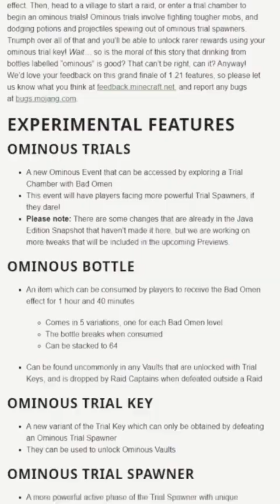the next HUGE minecraft update is this week?!